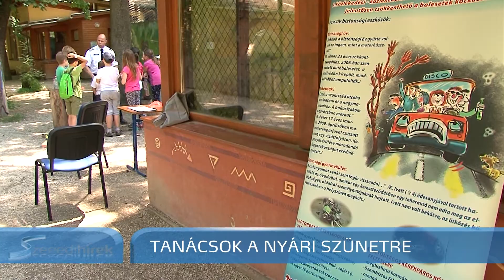Szegedi Hírek Tanácsok a nyári szünetre 2017.06.14.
Pénteken kezdődik a vakáció. A két és fél hónapos nyári szünet alatt a szokásosnál is több veszély leselkedik a fiatalokra. Sokan nyaralnak vízparton, többen közlekednek kerékpáron, sokan maradnak hosszabb-rövidebb időre szülői felügyelet nélkül. A Csongrád Megyei Rendőr-főkapitányság egész napos programot hirdetett, hogy megelőzzék a 14 évnél fiatalabbak áldozattá válását.
Közlekedésbiztonságról, vízparti veszélyekről, állat- és környezetvédelemről tartottak játékos prevenciós foglalkozást a szegedi vadasparkban. A nyári hónapokban a szokásosnál is több veszélynek vannak ugyanis kitéve a vakációzó gyerekek.
M. Toronykőy Márta, bűnmegelőzési osztályvezető, CSMRFK:
„Az egyedül kerékpározás, az egyedül közlekedésből adódóan, tehát a közlekedési balesetekre kell odafigyelni, illetve azoknak az elkerülésére; természetesen nem a rendőrség témakörébe tartozik, de ugye a fáról leesés, a görkorcsolyával elesés, erre is felkészítjük őket, ugyanakkor a vagyonbiztonság területén például a strandoknál figyelhetünk meg vagyon elleni bűncselekmények elszaporodását.”
„Kiemelitek az állcsúcsot és ide hajtjátok a fejeteket”
A gyerekeket a rendőrökön kívül az orvostanhallgatók egyesülete is ellátta jó tanácsokkal, mi a teendő kisebb nyári balesetek esetén.
Schweighardt Róbert, orvostanhallgató, SZTE :
„Csípések esetén ugye nem biztos, hogy tudjuk, hogy még a gyerek allergiás-e vagy sem, de ez esetben kalcium tabletta, pezsgőtabletta az sokat segít, illetve forduljunk nyilván utána orvoshoz, napégés esetén fontos a megelőzés, tehát naptej, napolaj legyen nálunk, de ha már megtörtént, akkor hűvös borogatással ki tudjuk ezt bekkelni.”
A rendőrségi statisztikák szerint a közlekedési balesetek száma is megnő a nyári hónapokban. A gyerekek kisebb százalékban okozói, többségében inkább elszenvedői ezeknek. Megnő a forgalom a parkok és játszóterek környékén is.
Vad Róbert, titkár, Csongrád Megyei Balesetmegelőzési Bizottság:
„A gyereke figyelmét felhívnám arra, hogy amennyiben ezeket a helyeket megközelítik, mindenképpen az ez elsőbbségi jog, tehát nézzenek szét és győződjenek meg arról, hogy szabad-e az út, átmehetnek-e, egyszerű mozdulatról van szó, jobbra-balra nézünk és ez akár életeket is menthet, a gépjárművezetők figyelmét pedig felhívnám arra, hogy ahol eddig nem számítottunk gyerekekre, most fokozottabban és ezeket a helyszíneket fokozott óvatossággal közelítsék meg.”
A rendőrség célja, hogy a nyári hónapokban is biztonságban legyenek a gyerekek, ehhez pedig az szükséges, hogy ebben az időszakban is mindenki, gyerekek és felnőttek egyaránt, tartsák be szabályokat.